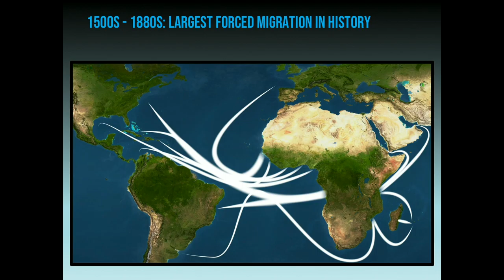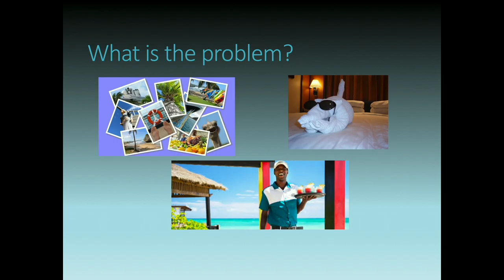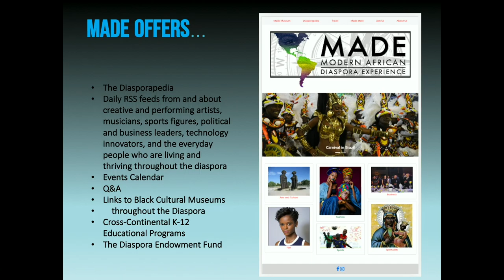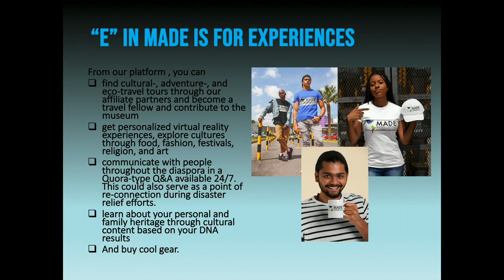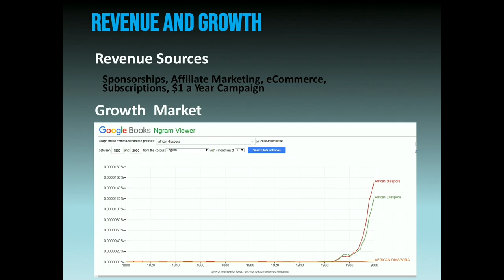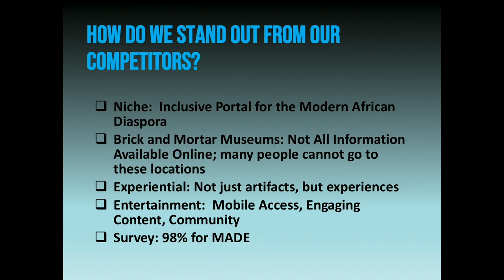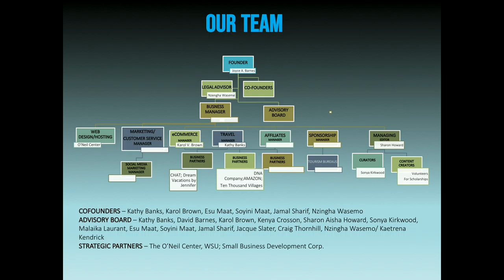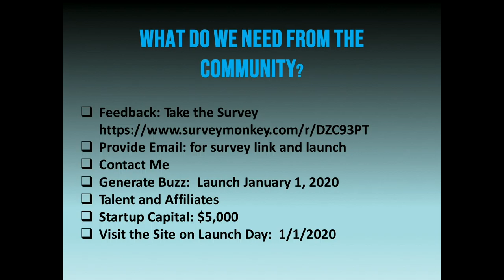Joyce Barnes, Modern African Diaspora Experience | Early Risers pitch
Joyce Barnes is building MADE, an online platform designed to connect the African Diaspora & facilitate travel to & experience of the different cultures.